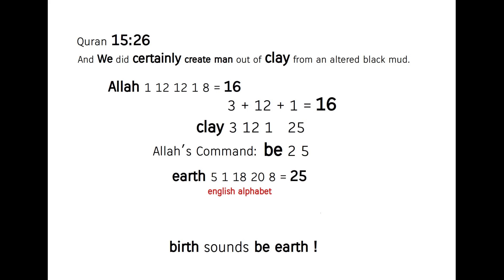Allah's Signature in the word CLAY out of which adam was created ! Quran's Miracle 15:26